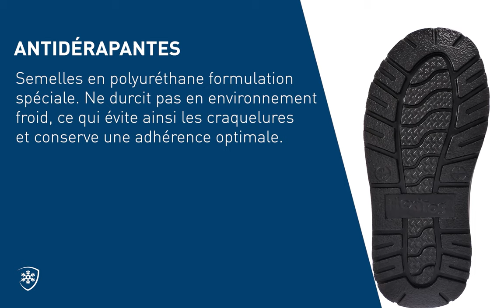ID501 - ICE DIAMOND FABRIC TOPPED FREEZER BOOT - French